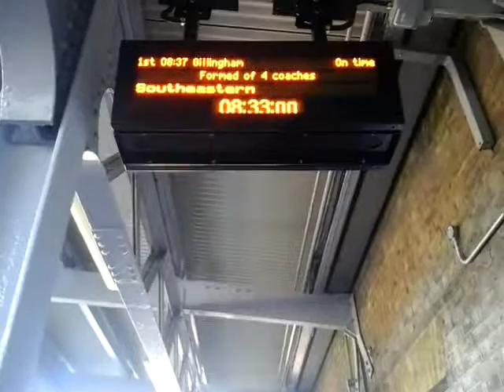Calling Points- 2P09 Service To Gillingham- 03/04/16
Calling At.
Sandwich
Ramsgate
Dumpton Park
Broadstairs
Margate
Westgate On Sea
Birchington On Sea
Herne Bay
Chestfield&Swalecliffe
Whitstable
Faversham
Sittingbourne
Rainham &
Gillingham